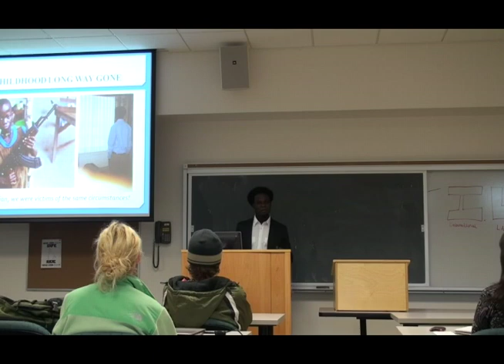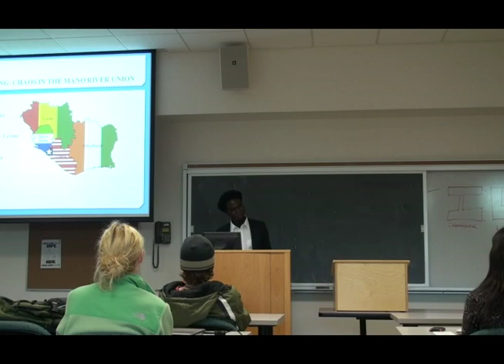Vermont law School